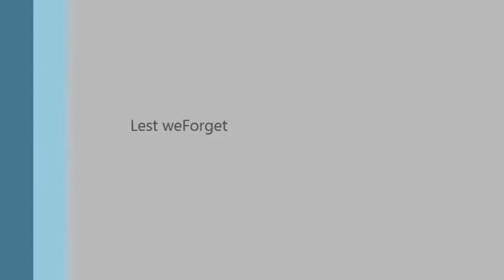remembrance 2013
Remembrance Sunday parade through Peterborough City Centre 10th November 2013